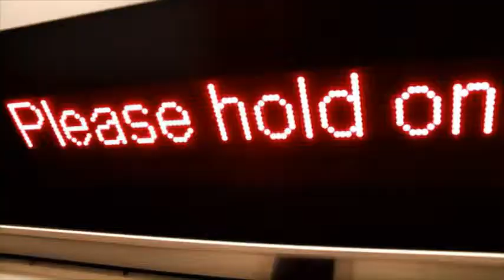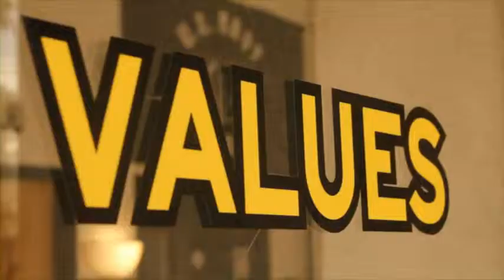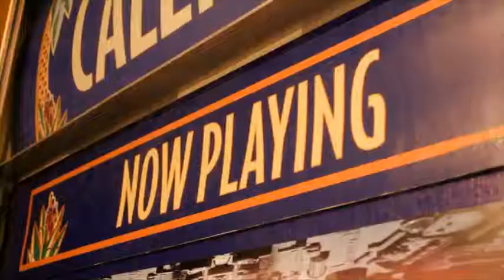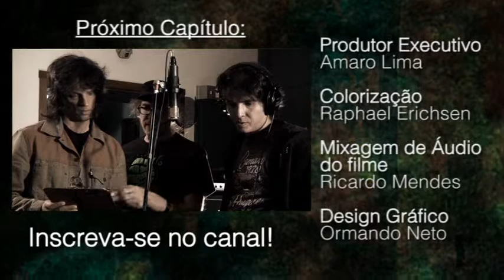7 Kinds of Monkeys - DOC - Capitulo 1 - legendas em portugues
Primeiro capitulo do documentario "searching for gold".